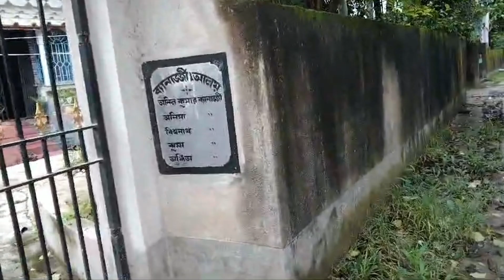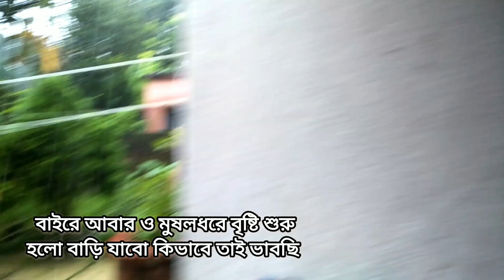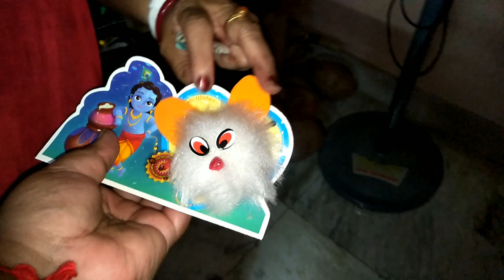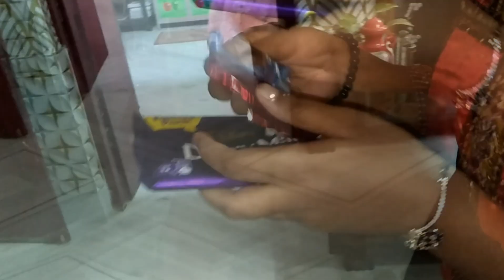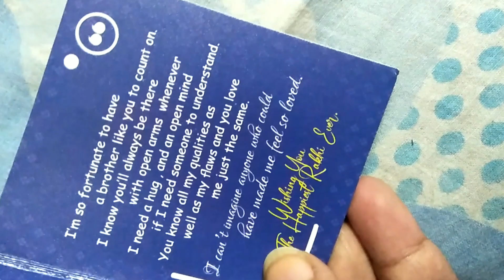রাখির দিন কি কি করলাম... 🙂 রাহুলের তিন বোন তাকে রাখি পরালো 🙂সকলের সঙ্গে দেখা করে ভালো লাগলো 💛